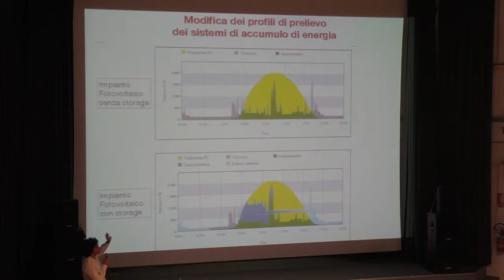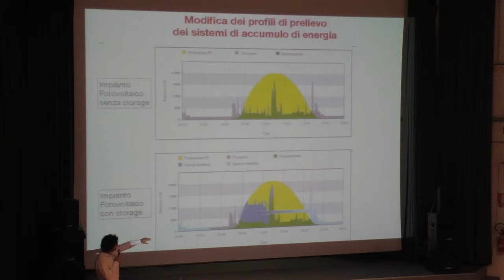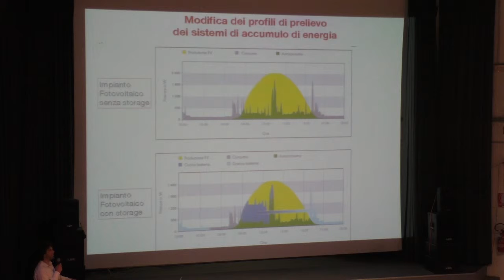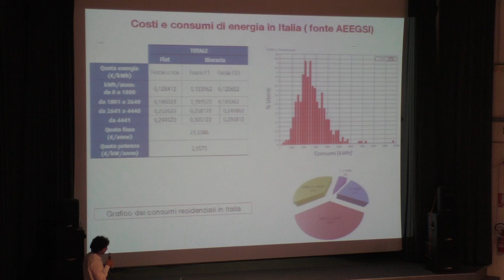Consumi e prelievi dell'energia su impianto fotovoltaico domestico. p.6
Fabio Fabiani, resposanbile area tecnica e sviluppo di Unendo Energia Italiana spiega, nel corso del convegno di Bologna, come può variare e modificare il consumo e prelievo di energia in un impianto di fotovoltaico domestico. Non solo ma si sofferma anche sulla differenza tra impianto fotovoltaico con storage e senza storage.